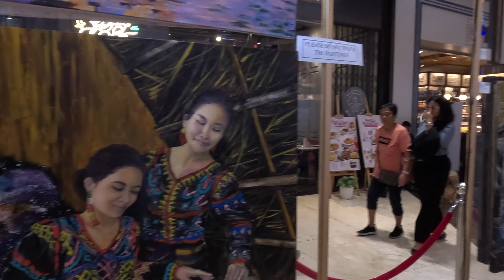🇺🇸🇵🇭American Suffers Homesickness In The Philippines!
In this eye-opening video, join me, an American expat, as I dive deep into the heart of homesickness and reveal the groundbreaking method that completely transformed my life in the Philippines. 🌏💔✈️

Living thousands of miles away from everything familiar can be daunting, but fear not! I've discovered a secret so powerful, it not only helped me overcome the pangs of missing home but also allowed me to build an incredible support network right here in the bustling streets of the Philippines.

🔥 What's Inside? 🔥

My personal journey from the U.S. to finding a new home in the Philippines.
The unexpected emotional challenges of living abroad and how I faced them head-on.
A game-changing strategy that will keep you connected with your loved ones, no matter the distance.
Practical tips and tricks to build your own support network in a new country.
Insightful interviews with fellow expats who share their unique stories and advice on thriving abroad.
Whether you're an expat, a traveler, or someone dreaming of a life overseas, this video is a MUST-WATCH. Say goodbye to homesickness and hello to a world of connections and new beginnings.